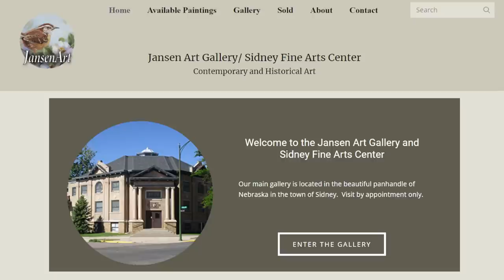Painting the Old Farm Acrylic Landscape Techniques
Learn how to this old farm scene with acrylics in this full lesson video from David Jansen. This is a sample of the format that we use to teach an online course.

This video features the following colors
Heritage MultiMedia Acrylic Colors
Naphthol Red Light
Burnt Sienna
Yellow Oxide
Hansa Yellow
Diarylide Yellow
Phthalo Blue
Pine Green
Quinacridone Violet
Red Violet
Titanium White
Optional Colors
Medium Beige
Medium White
Sapphire Blue